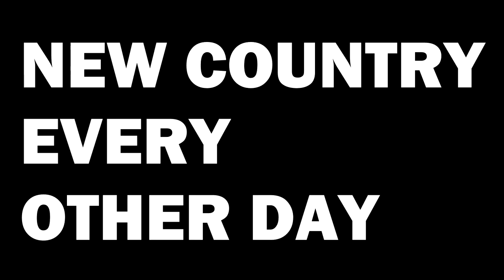🇱🇻 Every LATVIA Mention In The Movies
We have analyzed every movie (probably not) to find each LATVIA mention. Can you guess all of the movies?